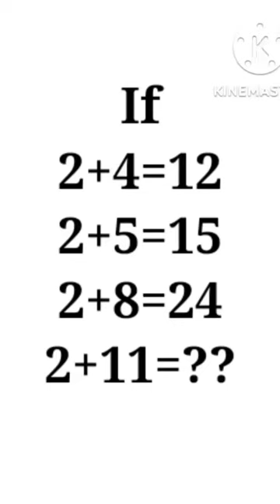math puzzle questions with answers 2022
maths puzzle
 math puzzle
 puzzle
 puzzles
 maths
answer
the dots
answers
Math Puzzle
Maths Puzzle
puzzle math
puzzle
 maths puzzle
maths puzzles
 math puzzles
 logic puzzles
puzzler
 Anish Study
puzzles
puzzles for kids
Puzzle Question,
 excellent academy
 ganit ka puzzle
 mathematics puzzle
 mathematics puzzle book
maths puzzle
 math puzzle
 riddle
math quiz
math puzzles
Math puzzle
 Maths puzzle
Puzzlw
 Puzzle
How to solve maths puzzle
 Imransirmaths